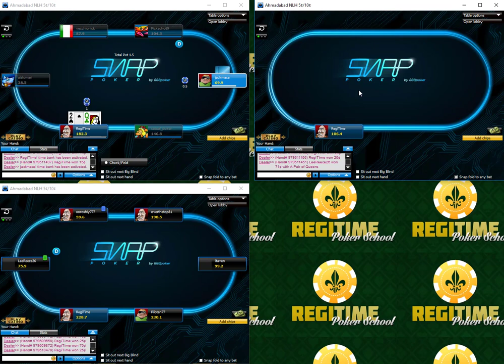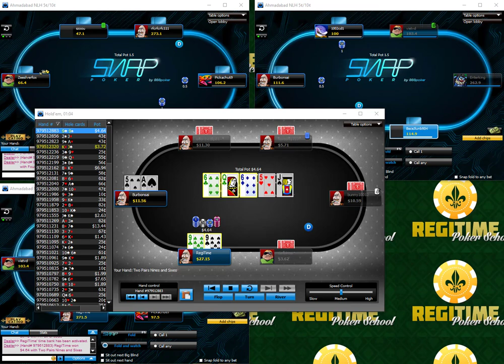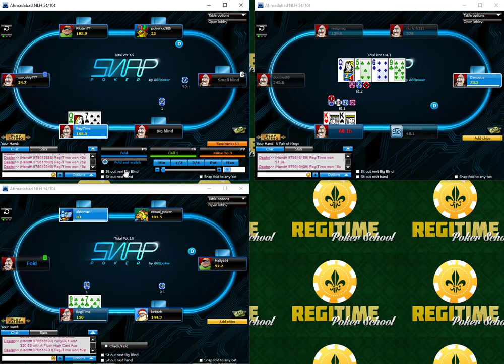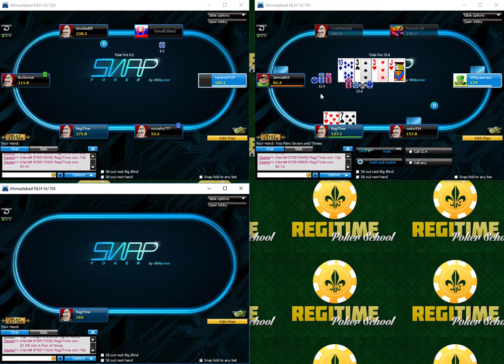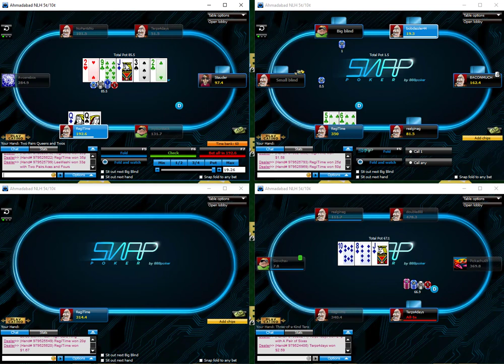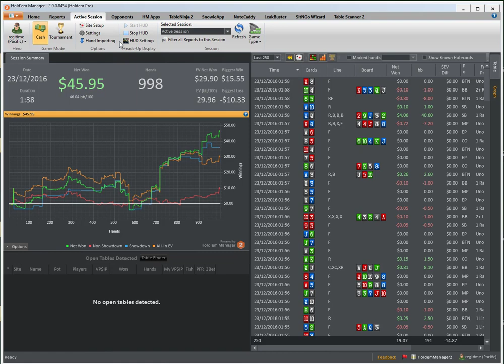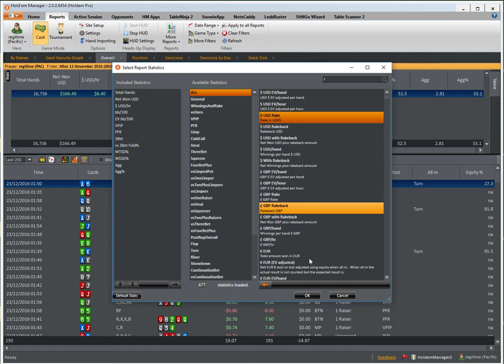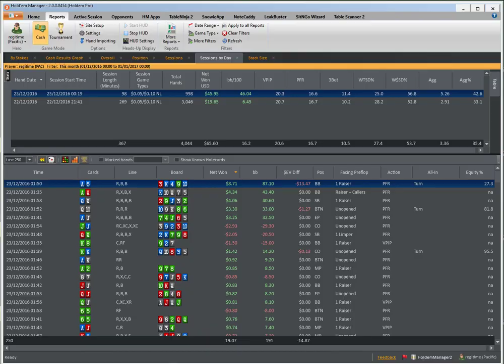Build a Bankroll Challenge Ep20 888 Poker Switch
I run a monthly subscription service for $25 per month. For the $25, you get one private coaching session per month. The option to access a number of group sessions per month. Access to me for line checks between sessions and access to a well moderated skype support group where you can work with other players between sessions and build a network of new contacts.

reg11174